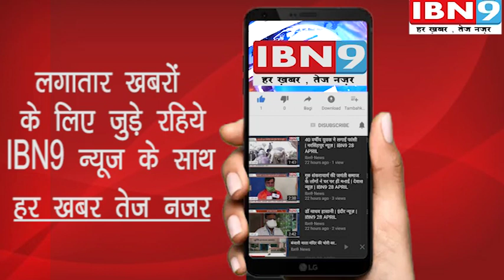दुकानें खोलने को लेकर पुलिस प्रशासन द्वारा सख्ती की जा रही है | देवास न्यूज़ | IBN9 01 JUNE